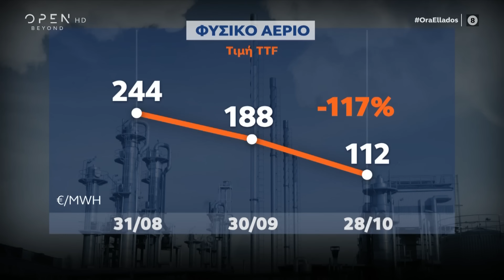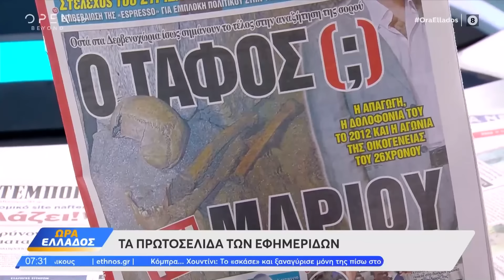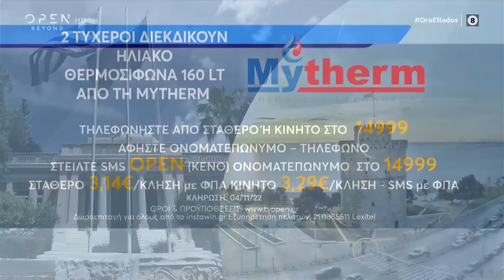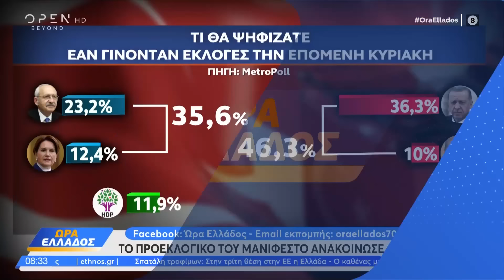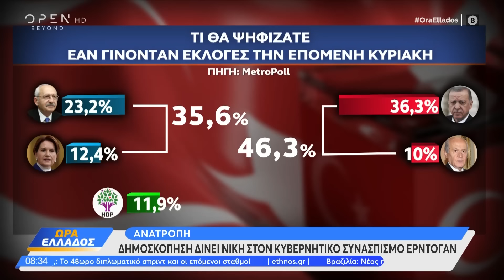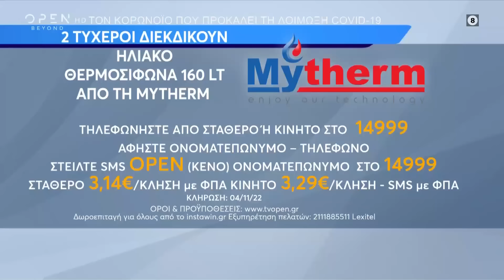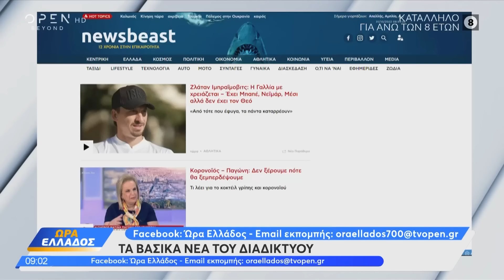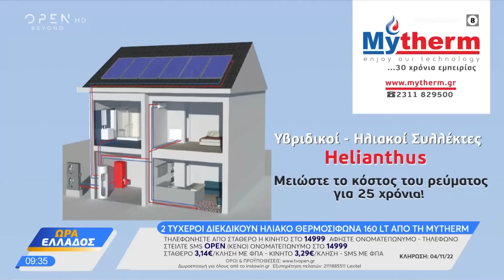Ώρα Ελλάδος 31/10/2022 | OPEN TV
Το νέο επετειακό βίντεο της Τουρκίας για τα 99 χρόνια από την ίδρυση του τουρκικού κράτους, το «πάγωμα» της Ρωσίας στη συμφωνία με τα σιτηρά, τα ελληνοτουρκικά, το hashtag παιδεραστές, οι υποκλοπές και η πρώτη plus size ηρωίδα της Disney, ήταν στην κορυφή της θεματολογίας. Στην εκπομπή μίλησαν μεταξύ άλλων ο Τάσος Παππάς, ο Γρηγόρης Τζιοβάρας, ο Ομότιμος Καθ. Παν. Αθηνών Π. Ιωακειμίδης, ο αντιπτέραρχος ε.α. Ε. Γεωργούσης, ο Αναπληρωτής καθηγητής Γεωπολιτικής Θ. Τσακίρης, ο Θοδωρής Ρουσόπουλος και ο Κώστας Ζαχαριάδης.